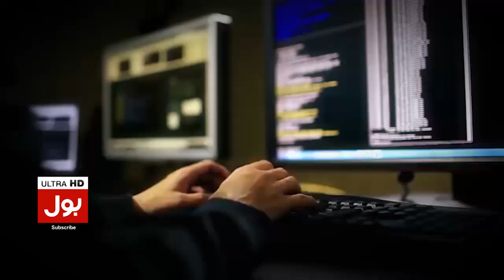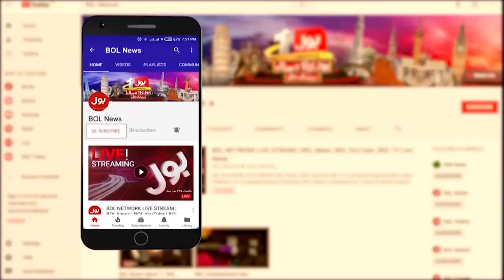Shah Mahmood Qureshi Aggressive Statement | Big Conspiracies Against Imran Khan | Breaking News